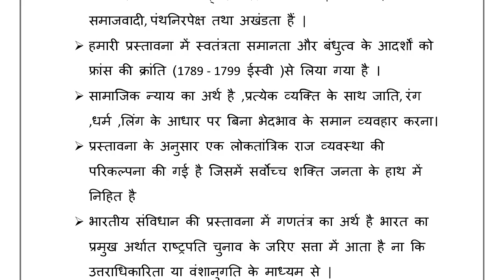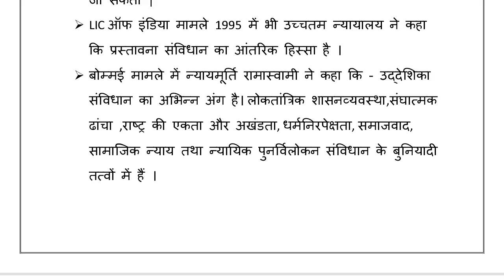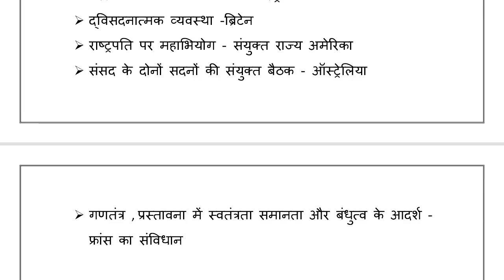भारतीय राजव्यवस्था : संविधान की प्रस्तावना एवं स्रोत Indian Polity Preamble And Source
Civil Services Preparation, Indian Polity